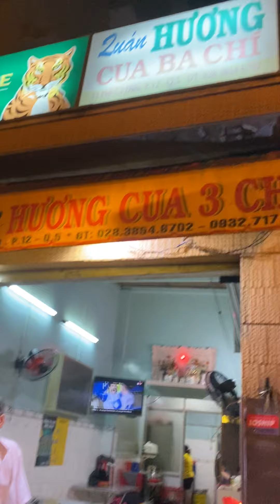Tiệm cua rang me, rang muối ngon không tả nổi nhưng cũng đắt tiền nhất Saigon nhất định phải thử